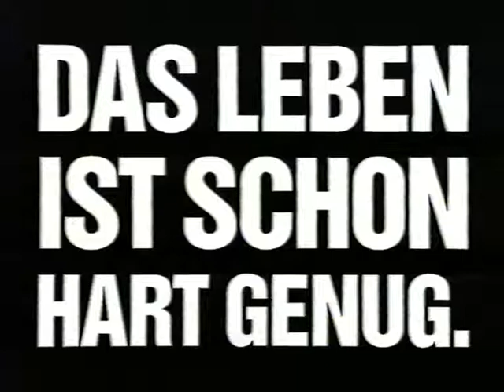Coop Mittwochstudio, Folge 930 vom 10. April 1996